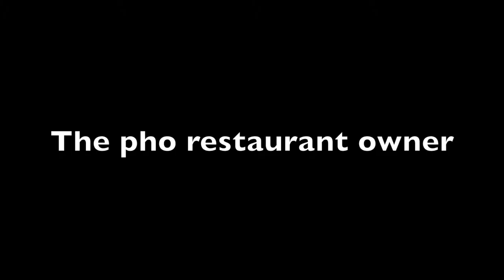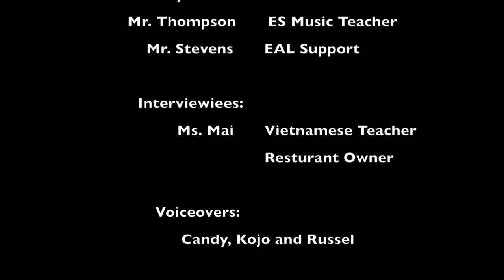1 Fantastic Pho